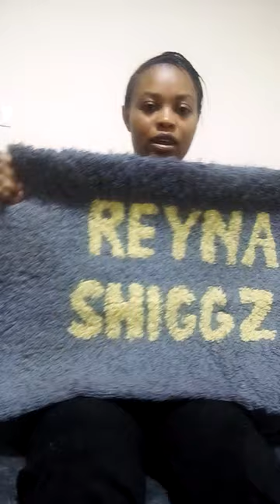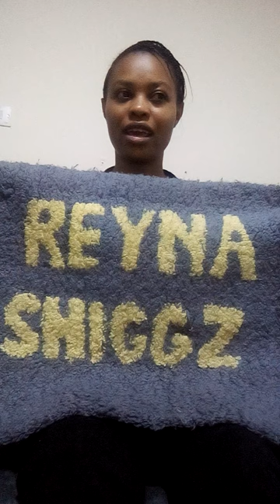Explaining how I made my door mats my self.🥰🥰🤪